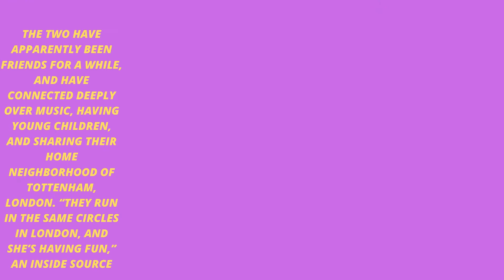Inside Adele’s New Relationship with Rapper Skepta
There’s a fire starting in our queen Adele’s heart, and we couldn’t be more excited about it! The singer is reportedly dating British rapper Skepta, after about a year of rumors circulating. Adele is notorious for keeping her personal life private, so we rarely catch glimpses into her life. But, according to People, “Things have been heating up” between Adele and Skepta (née Joseph Junior Adenuga)
The two have apparently been friends for a while, and have connected deeply over music, having young children, and sharing their home neighborhood of Tottenham, London. “They run in the same circles in London, and she’s having fun,” an inside source close to Adele revealed to People.

Adele filed for divorce from husband Simon Konecki in September 2019; the pair share a son, Angelo. And while we can’t imagine her split from Konecki was easy, we’re glad to hear that she was able to confide in her friend during this time. It’s great that the two can bond over their children and rely on one another. (And hey, we love a good friendship-to-lover romance!)

Adele Instagram

Adele

Adele songs

What is the religion of Adele

Singer Adele

Adele 2020

Adele 2020

Adele Angelo Adkins

Joseph Huniur Adenuga, better known as Skepta, was born on September 19, 1982. He is an English rapper, songwriter, music producer and producer of music videos.

 Rapper Skepta

Adele and Rapper Skepta Fuel Romance Rumors After Flirty ...
YouTube · ET Live

 Rapper Skepta
Adele is Dating Rapper Skepta
YouTube · Us Weekly

 Rapper Skepta

American REACTS to UK RAPPER! Skepta ( Shutdown )
YouTube · LayedBakDFR
Rapper Skepta
HARLEM NEW YORKER REACTS to UK RAPPER! Skepta ...
YouTube · International Ferg

Are Adele and Skepta dating?
Who dated skepta?

What is skepta net worth?

Are skepta and Adele together?

Who is the father of Skepta?

adele's,
adele's story,
adele sometimes,
adele's latest,
adele’s rolling in the deep,
adele outside,
adele's last album,
adele's last concert,
adele's last song,
adele post,
adele better

adele’s diet,
adele’s weight loss,
adele’s greatest hits,
adele’s new look,
adele’s laughing song,
adele’s weight loss diet,
adele’s hello,
adele’s songs,
adele’s albums,
adele’s first audition,
adele’s latest album,
adele's,
adele’s boyfriend,
adele’s bantu knots,
adele’s boite is her,
adele’s bikini photo,
adele’s bikini post,
adele’s body,
adele’s concert,
adele’s carnival getup,
adele’s esl corner,
ellen in adele’s ear,
adele’s message for grenfell 3rd anniversary,
adele’s house,
adele’s laugh,
adele’s latest song,
adele’s life,
adele million years,
adele’s new song,
adele’s new album,
adele’s oath,
adele’s someone like you,
adele’s son,
adele’s transformation,
adele’s when we were young,
adele’s weight loss secret,
adele's 19
rapper skepta and adele,
british rapper skepta,
uk rapper skepta

Inside Adele's New Relationship with Rapper Skepta - Yahoo › entertainment › insi...
— There's a fire starting in our queen Adele's heart, and we couldn't be more excited about it! The singer is reportedly dating British rapper Skepta, ...

Adele Is in a New Relationship, Dating Rapper Skepta ... › articles › adele-...

Adele's Boyfriend Skepta: 5 Things to Know About British ... › pictures › ade...

— Adele is dating British rapper Skepta, a source tells Us Weekly. ... “Adele texts me all the time and keeps me in check,” he told the Evening ...